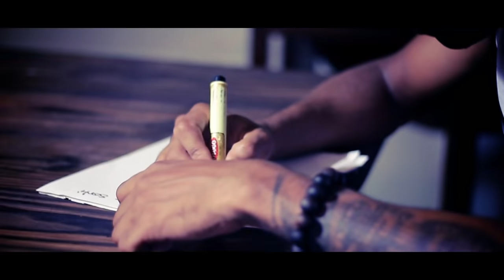Zoli Koze clip officiel- Nesty Jhany ft Caroline Jodun